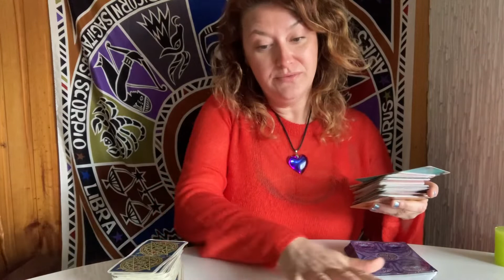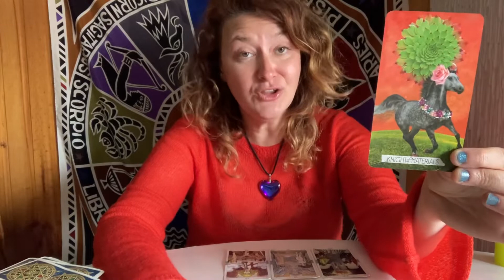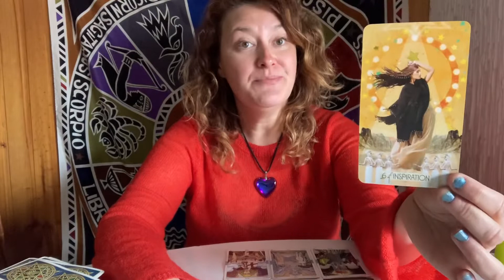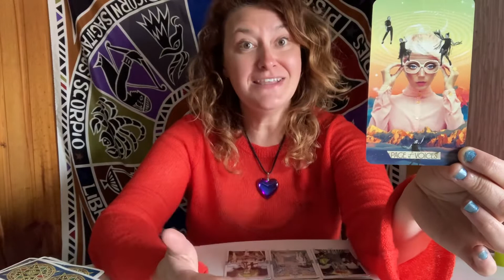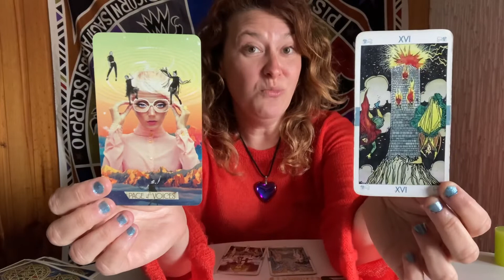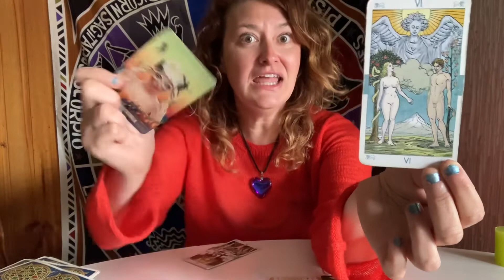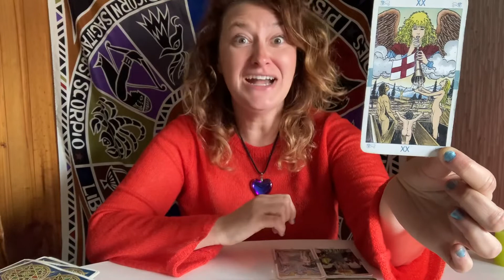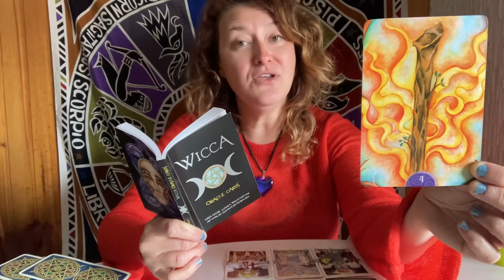“Se podría cambiar todo”🔮 plantando semillas🌱lectura de tarot mercurio retrogrado + LUNA LLENA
Lectura de tarot evolutivo sobre lo que necesitas saber ahora mismo! Tarot para atraer, tarot para manifestar, tarot responde, tarot para soltar y confiar, tarot para esperanza, tarot para un nuevo comienzo, tarot para cambios, tarot para sanarte y dejar atrás el dolor, tarot para sentirte mejor, tarot para manifestar una relación, salud, dinero y todos tus sueños, y sobre todo para tarot para orientarte hacia tu mejor vida! Vamos a elevar tu vibración para que transformes tu energía y manifiestes tus sueños ❤️

SUBSCRIBIR para lecturas de tarot, brujería, y otro contenido espiritual y para bienestar 🔥